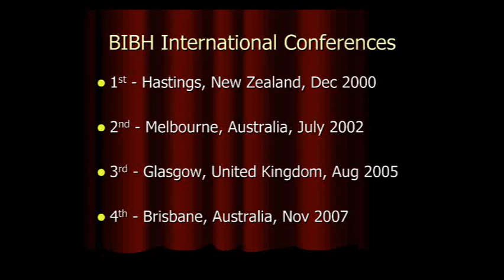BUTEYKO UK: 3rd__BIBH International Conference GLASGOW.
Buteyko Institute Method
The breathing retraining and health education program, which provides maximum relief of symptoms and minimum use of medications and machines

Telephone contacts
Freecall (in Australia): 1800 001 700
Telephone contacts
Postal address
Buteyko Health and Breathing
Fitzroy Victoria 3065
Australia

Courses are conducted throughout Australia

imagine if
Producer_Director: DW